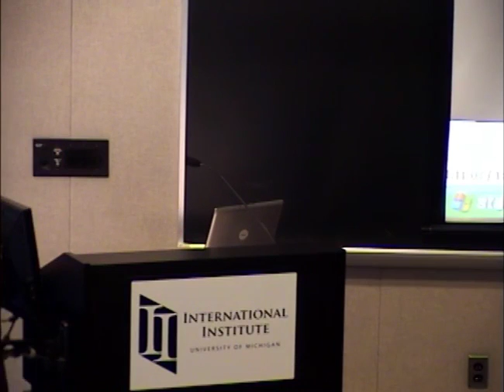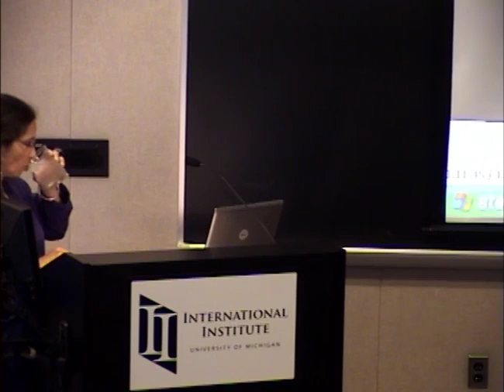Where the Heart Goes Astray: Guilt and Responsibility in Rashōmon and Ikiru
Dolores Martinez (Reader, Anthropology, SOAS, University of London)

(This lecture is part of a series that corresponds with CJS's fall film series, "Re-viewing Kurosawa.")